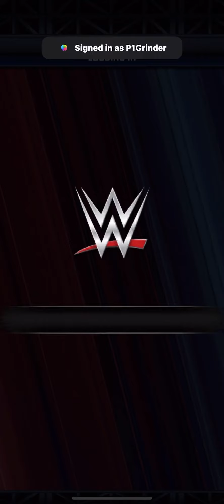WWE Supercard: 2 TBG Rewards 26/2/2023